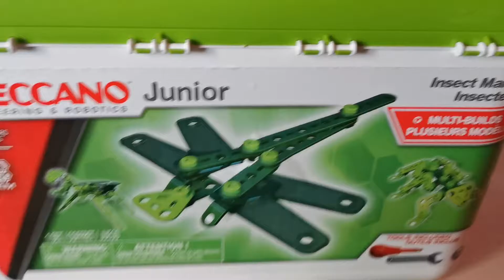Meccano Junior Insect Tool Box Erector Mania 5 years grasshopper Build and Play Toy Review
Meccano junior insect Stem Toy